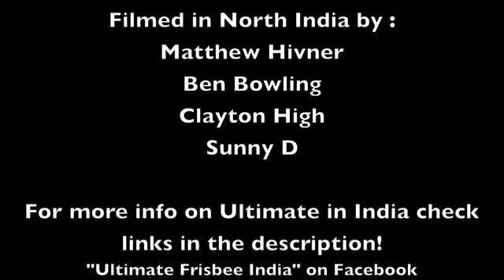INDIJOJ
Metymo cempionas